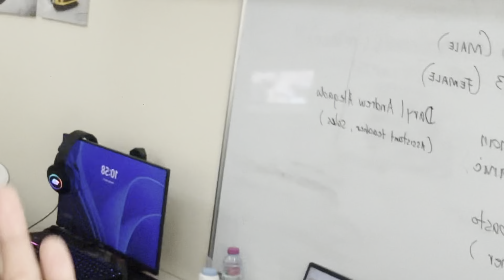Abaa Mother's Day Special